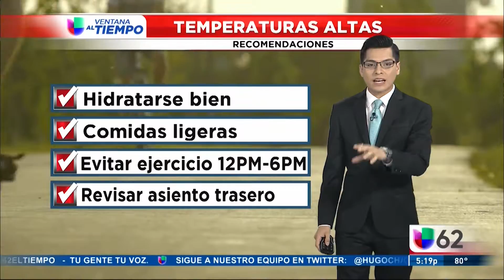0626 Segmento del tiempo San Antonio 5PM